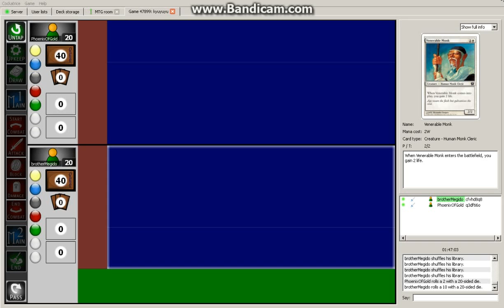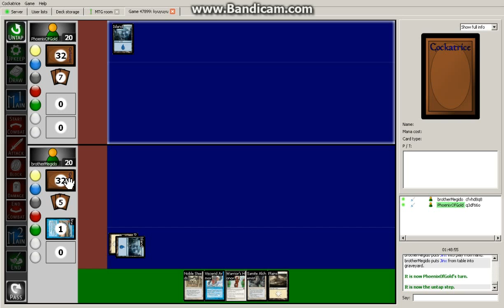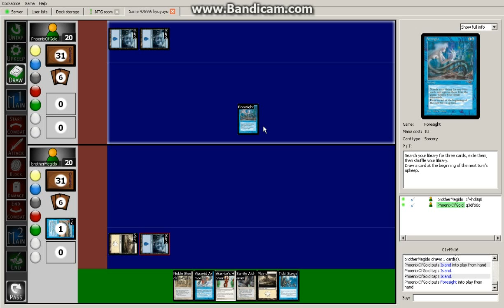ElderMegido plays Magic the Gathering Draft Edition (part 1/4)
The start to a long but awesome game :D